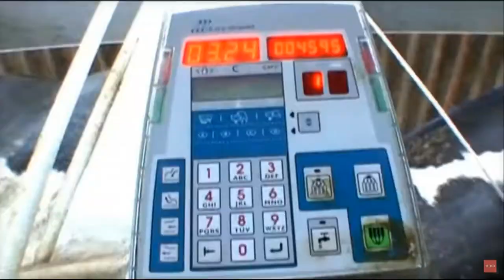דרך חיים המחשותI כמויות של בשר בקר,תעשיית הבשר והחלב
בס"ד יום     התש"פ - [התחלתי בפועל בסביבות חודש סיון התשע"ט]